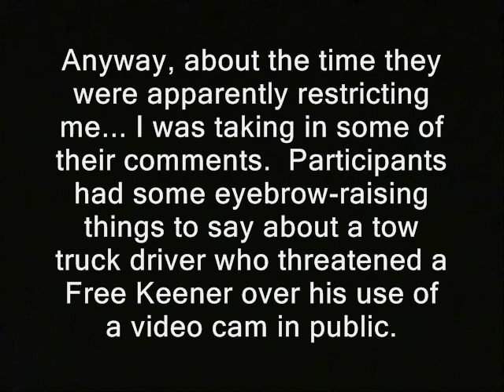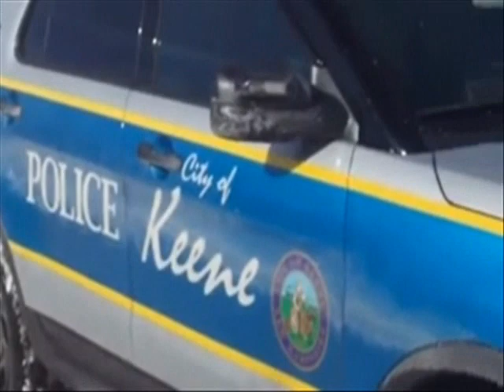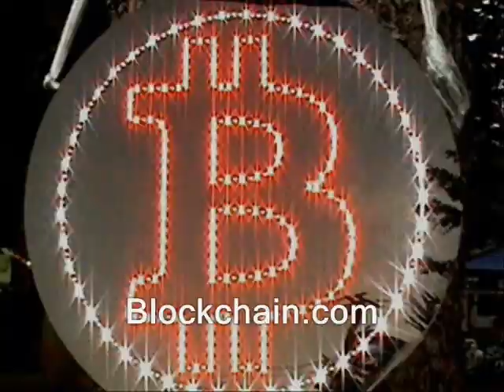Stop Free Keene divided over savage beating idea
Here's the link to their page; assuming it hasn't been sanitized you should be able to see the posts in questions.

'At about the same time I was narrating this vid, my access to the "Stop Free Keene" Facebook page became restricted.  Obviously I've been a critic of liberty folks who overly restrict access to their web discussions, including Free Keene.

It's also bad when authoritarians act...authoritarian.   To their credit, both organizations allow the public to *view* their pages.  I used to be able to *post* on both.  But now I cannot post my (rare) messages on the Stop Free Keene page.

Anyway, about the time they were apparently restricting me... I was taking in some of their comments.  Participants had some eyebrow-raising things to say about a tow truck driver who threatened a Free Keener over his use of a video cam in public.'

keene free state project new hampshire julian assange, edward snowden, ron paul, rand paul government, anarchism anarchists politics republicans democrats authoritarians. busybodies activism libertarians